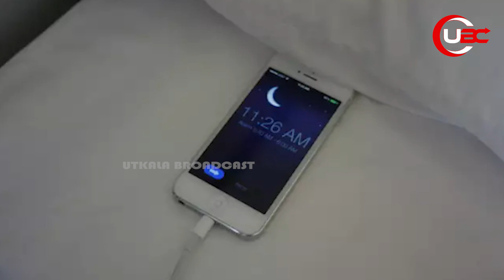ସାବଧାନ ! ଫୋନ୍ ଚାର୍ଜରେ ଲଗାଇ ଶୋଉଛନ୍ତି କି ?